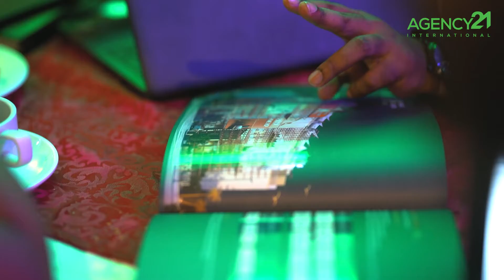Golf Floras Open House Abbottabad - Highlights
Golf Floras offers luxury apartments in a high-rise residential complex in Bahria Town Islamabad.